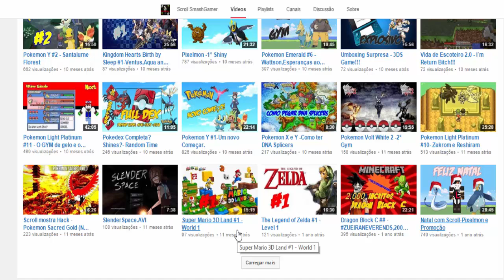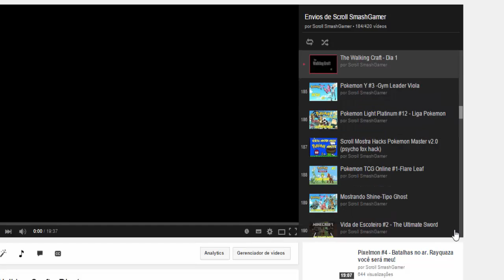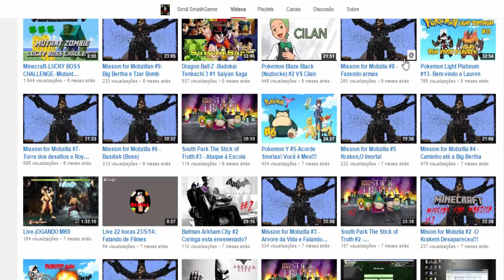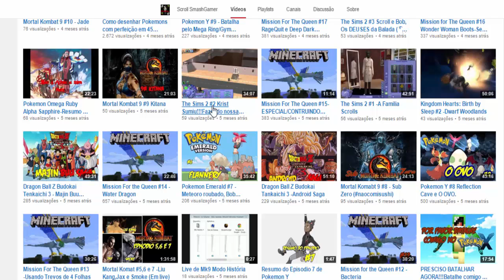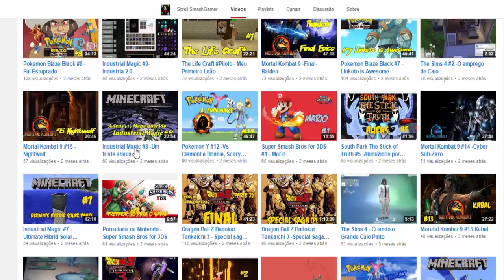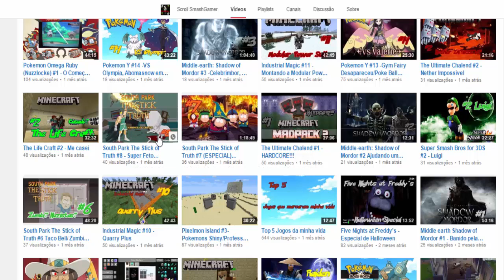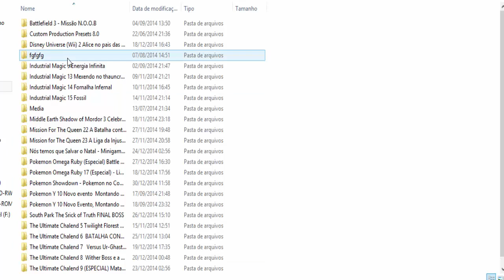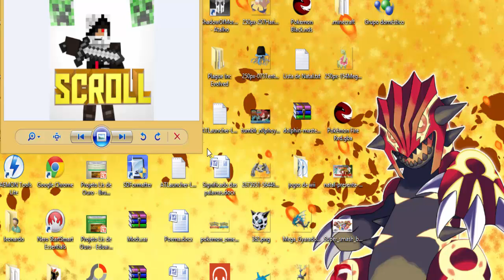Retrospectiva 2014 - Revendo videos e Dando Explicações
Adeus ano velho, Feliz ano novo.